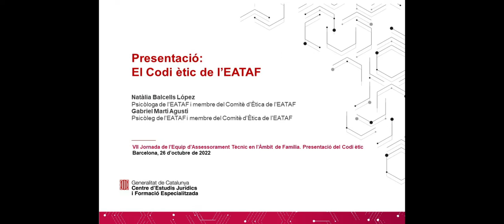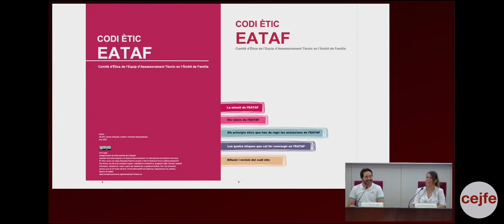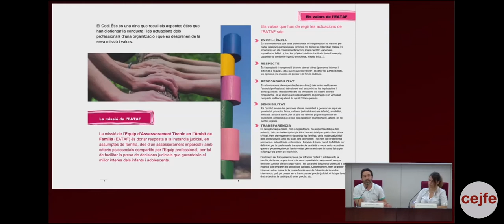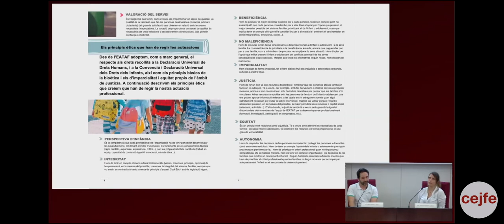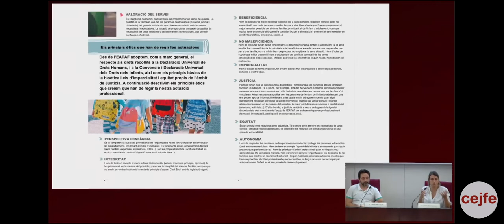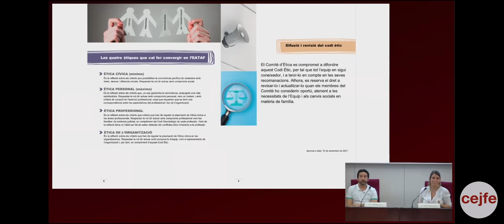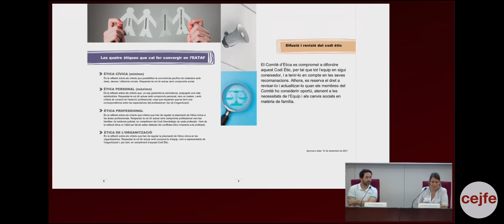VII Jornada de l'Equip d'Assessorament Tècnic en l'Àmbit de Família. Ponència BALCELLS i MARTÍ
Natàlia Balcells López i Gabriel Martí Agustí, psicològics de l’Equip d’Assessorament Tècnic en l’Àmbit de Família (EATAF) i membres del Comitè d’Ètica de l’EATAF expliquen la tasca que realitzen al Comitè i presenten el Codi ètic com una eina que recull tots els aspectes ètics, principis i valors, que han d’orientar la conducta i les actuacions dels professionals de l’EATAF. Posteriorment, fan un repàs de cadascuna de les parts que integren el Codi: la missió de l’EATAF, els valors de l’EATAF, els principis ètics que han de regir les actuacions de l’EATAF, les quatre ètiques que cal convergir en l’EATAF i la difusió i revisió del Codi ètic.